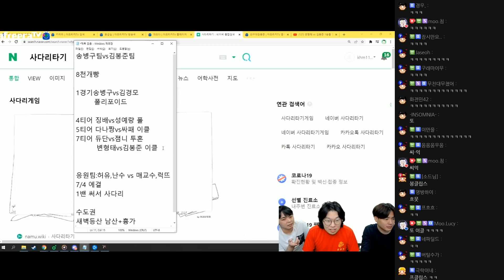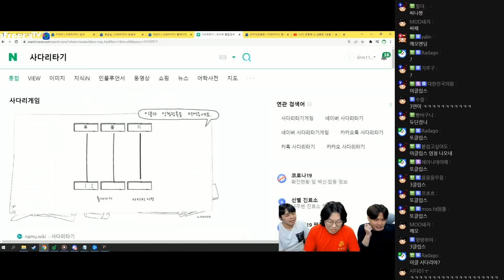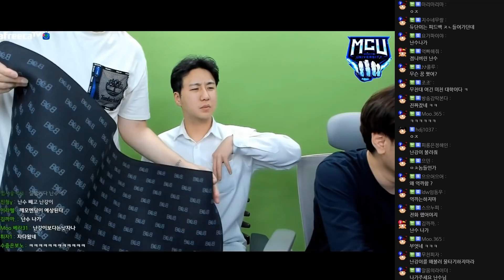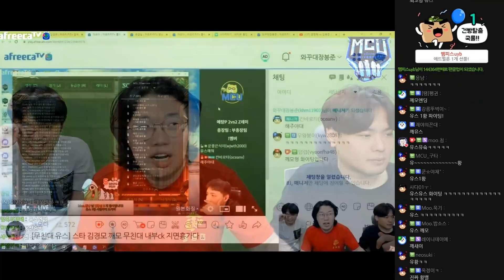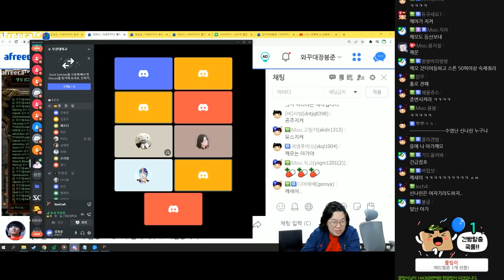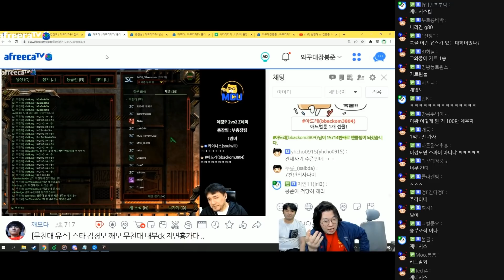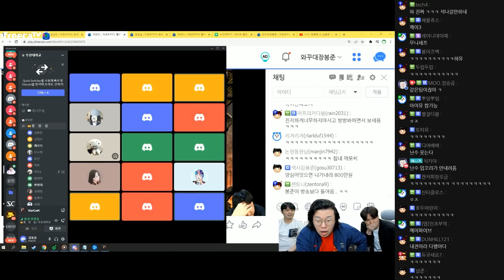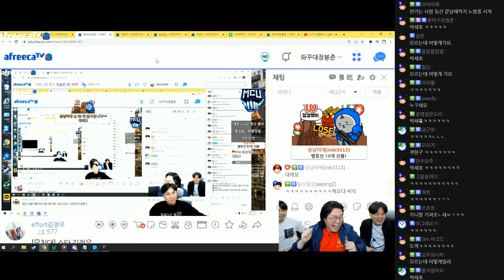진짜 역대급 빡쳤습니다ㅡㅡ 결국 경기중 탈주ㅋㅋㅋㅋ 무친대 내부ck 최종 [22.03.10 #3] l (MUTUBE)와꾸대장봉준 풀영상